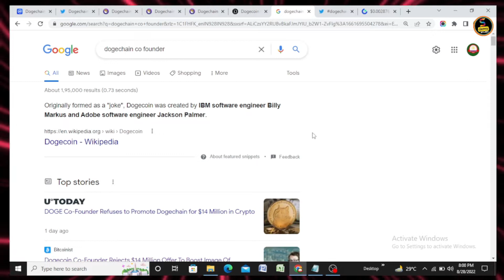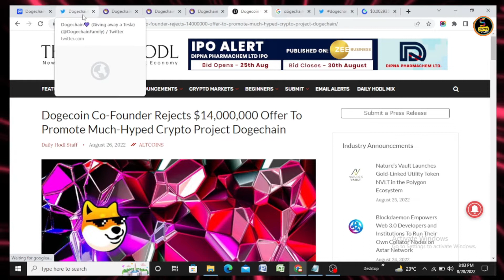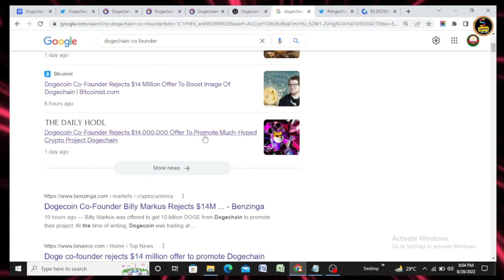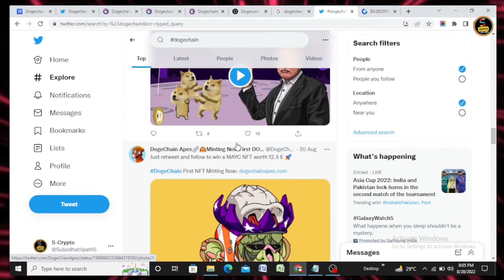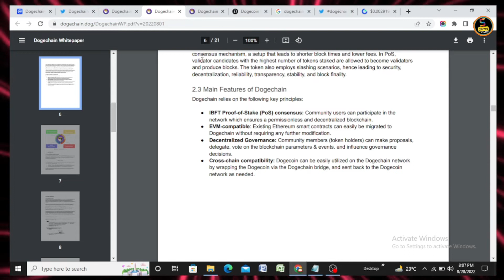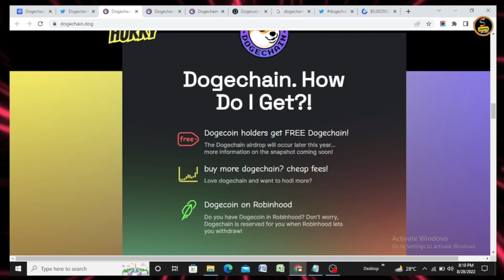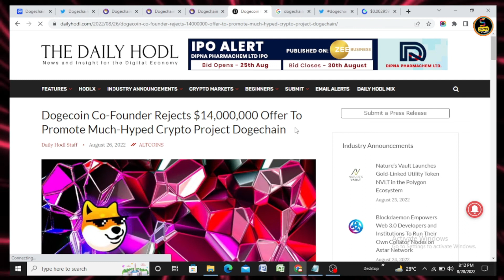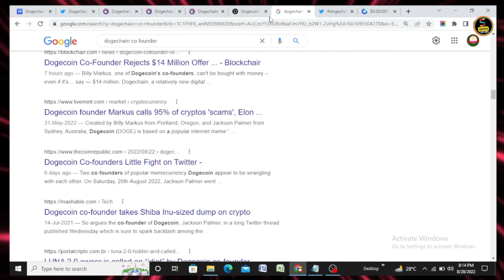Dogechain दूर रहना इस कॉइन से | Dogechain scam | Dc token Hindi | Dc crypto scam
💥EXCHANGE LINK 💥